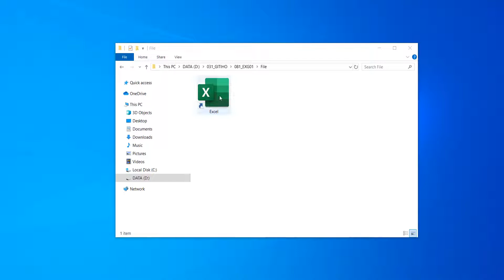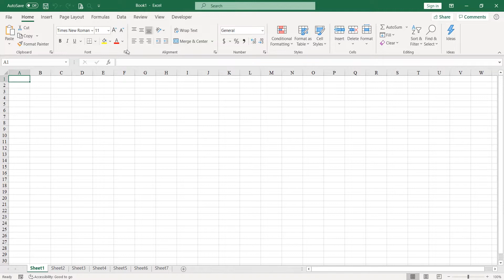Tổng quan về Excel - Giới thiệu chung về Excel excel phandongexcel @phandongexcel